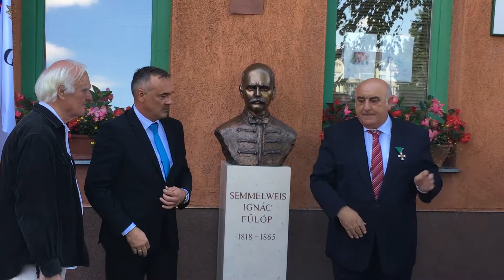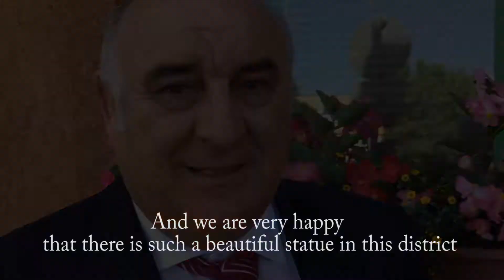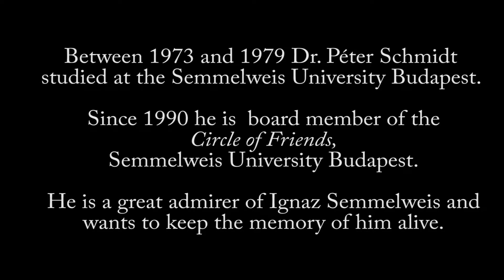Unveiling of Ignaz Semmelweis statue in Györ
Statue made by Kossuth award winner Tibor Rieger